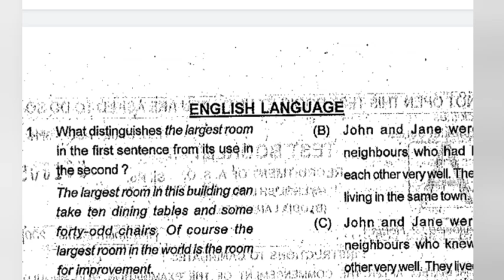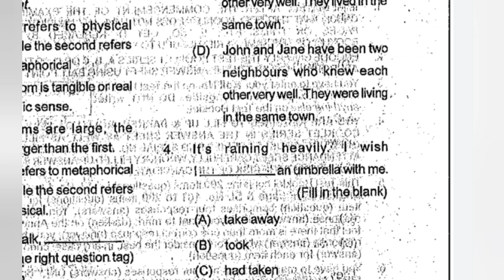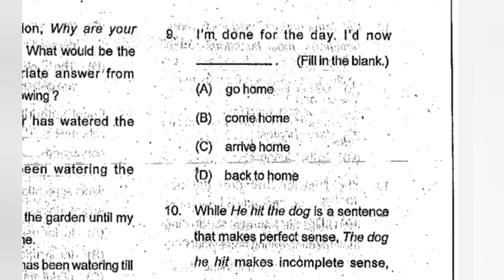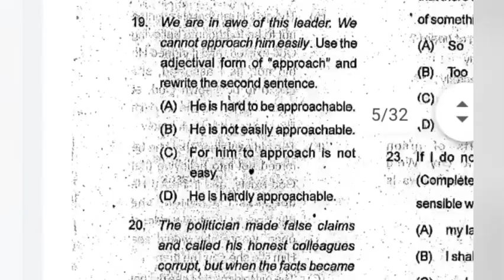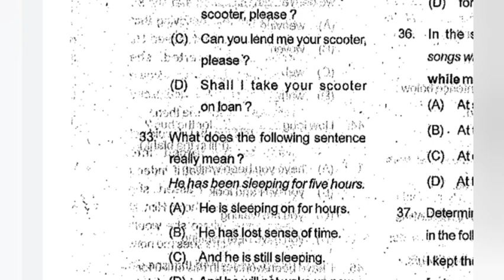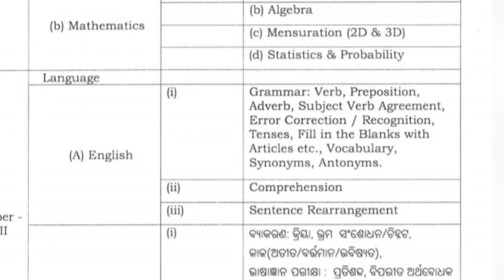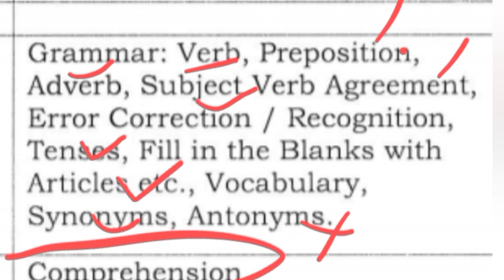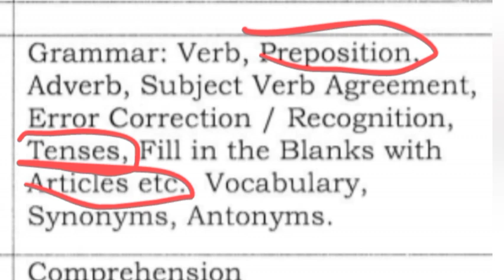OPSC ASO English language Complete strategy || and source || best English grammar book for OPSC ASO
ASO Previous year question papers-

In This video I discussed about odia grammar (kriya and its types) for ASO , OPSC, OSSSC junior clerk for Odisha students in odia language .

I hope you like this video. Keep supporting me so that I can upload more videos like this .

Odisha public service commission (OPSC ASO recruitment ) is going to soon release the OPSC ASO recruitment notification 2021. The OPSC ASO recruitment notification 2021 will aim at recruiting candidates Group-B of Odisha  secretariat service under the home department of Odisha government